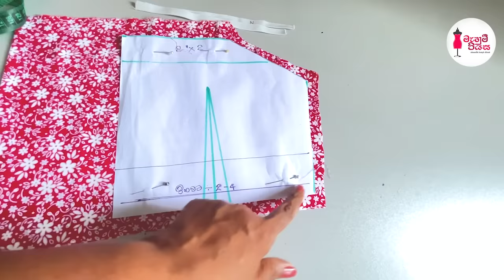2023 වෙළඳපලේ වැඩියෙන්ම අළවි වූ ගවුම | The Most Sold Frock In 2023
මැහුම් පියස වෙත ඔබ ආදරයෙන් පිලිගන්නවා, අද අපි බලමු 2023 වෙළඳපලේ වැඩියෙන්ම අළවි වූ ගවුම සකසා මසා ගන්නා ආකාරය ගැන .

Welcome to Mahum Piyasa, let's learn how to make the most sold Frock in 2023.

👇ඔබගේ අදහස්  සහ යෝජනා පහල කමෙන්ට් කරන්න.
👇Comment your ideas and requests below.